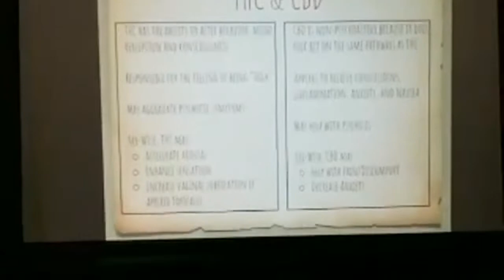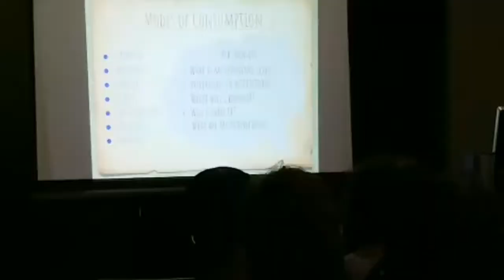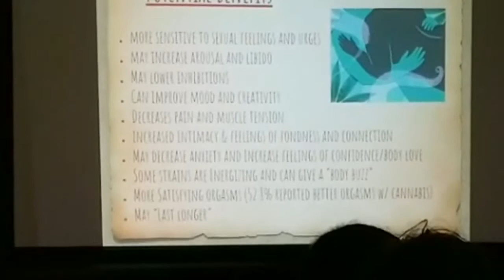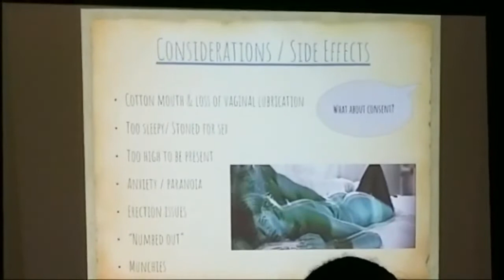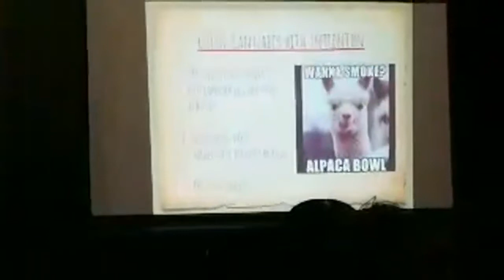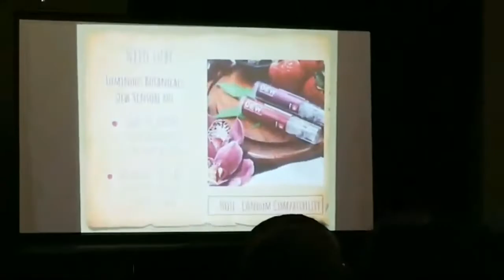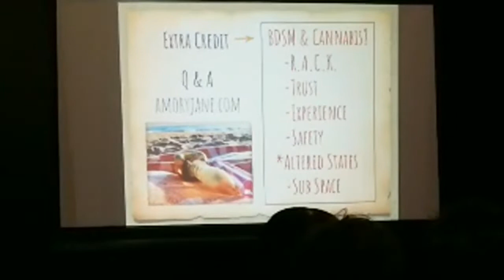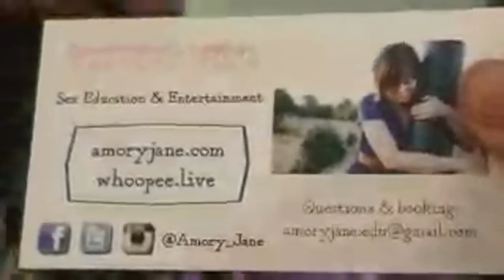🔴LIVE At The CCC SEX & Cannabis